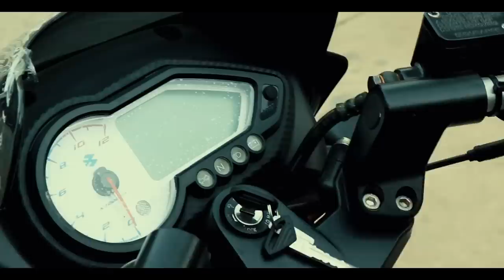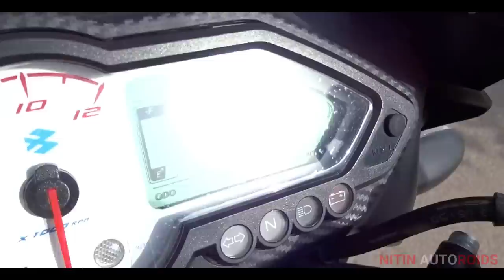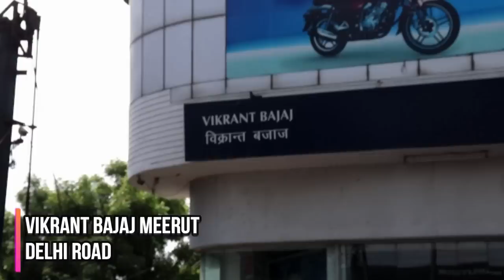Bajaj PULSAR 150 UG5 Real Mileage Test shocking result!!! in first ride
प्राइस लिस्ट मिल जाएगी मेरे चैनल पर क्लिक करके community tab में जाके or Insta par follow kre:n.iti.n se

Helmet steelbird sba-42 2100/-

Action camera

pulsar 150 key chain -

pulsar 150 chain lube-

Bajaj Pulsar 150 UG5 Real Mileage test on road shocking result!! in first ride .Brand new bike without first service mileage test..
for more details to buy bajaj bikes @ VIKRANT  BAJAJ for best price contact bajaj executive.

Bhai pHone no to humne description me provide karaya tha ... Video daalte hi bahut saari call aane lagi ..
Punjab , Haryana , Delhi , Rajasthan etc .ek hi din me Tab hume ye pH no hatana pada ... kyuki executive agree nhi tha... sorry for this inconvenience

you can type your questions in community tab also ...

2.

if u have any quwstion and suggestion comment in box..

bhai price list daalte rahte hai hum har company ki har hafte aapko mere naam p click karke ... mere channel p jaake ... communuty tab p click karna hoga ... waha par photo ( image ) hai ...price list hai all varient ki ... price list dekho wo b ... bina video play kare